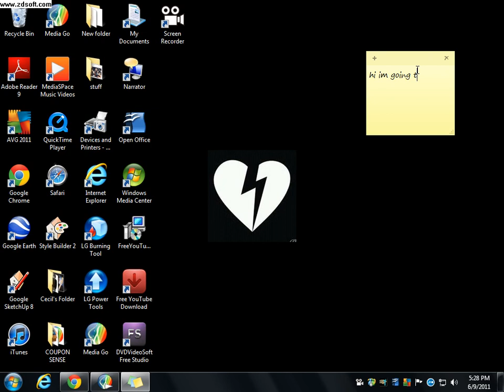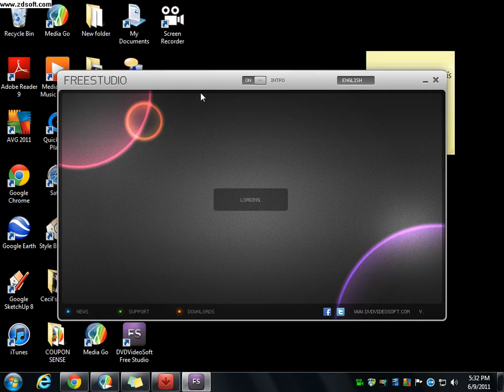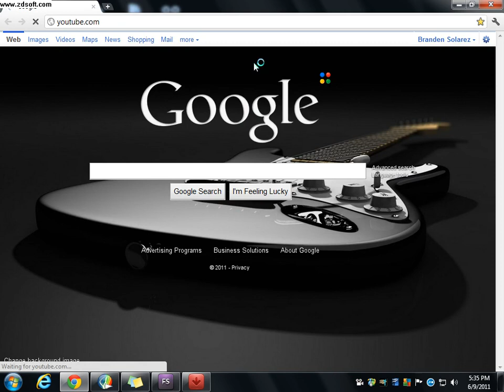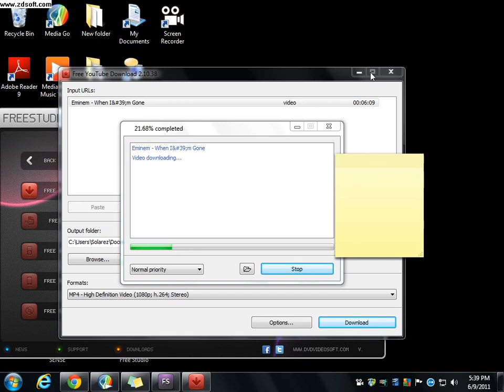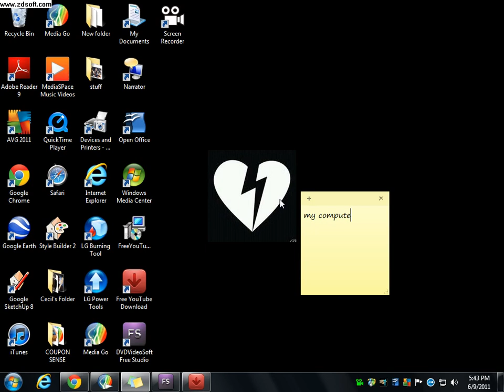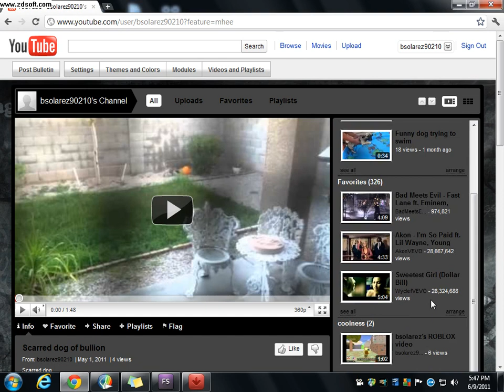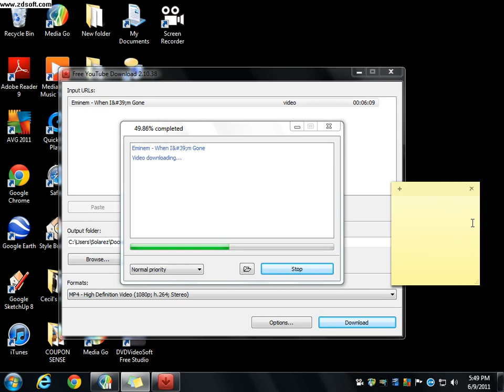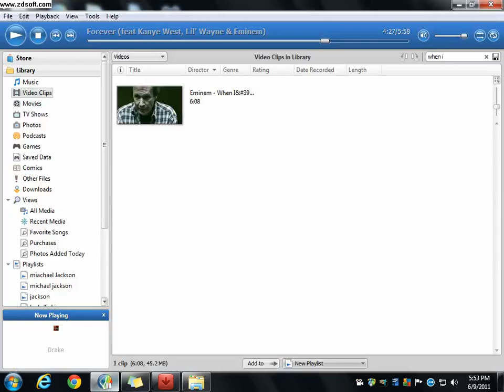How to download music video from youtube to psp or more it works!!!!!